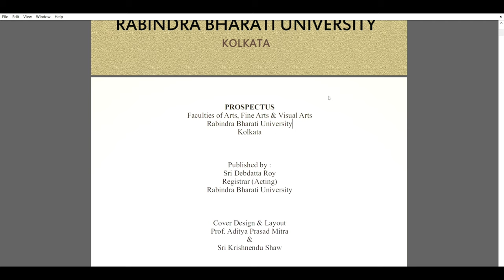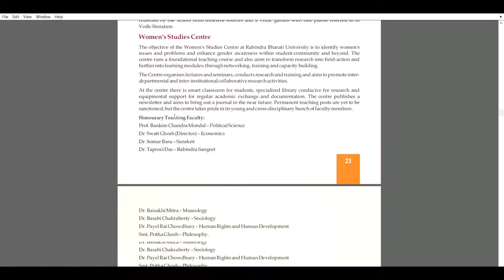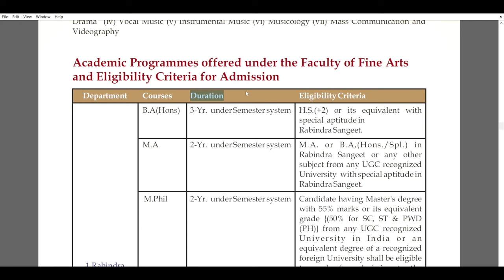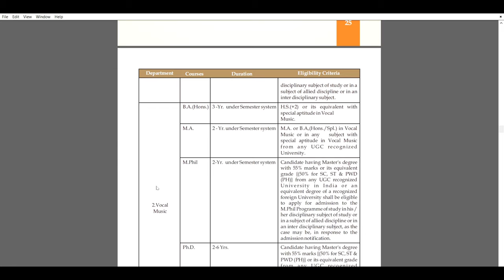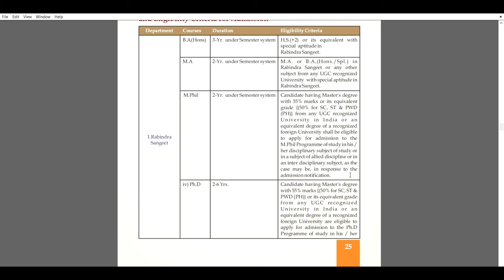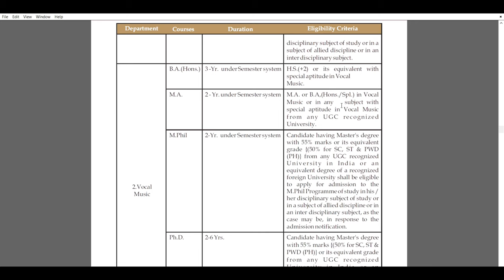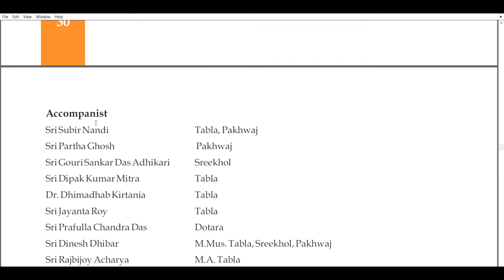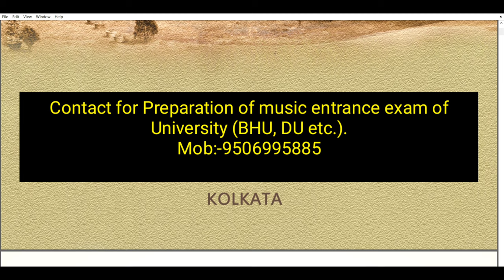Rabindra Bharti University Admission 2023 | music in Ravindra Bharti University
IF you find my work helpful then please donate anything you want as Guru Dakshina-

स्वागत हैं आपका मेरे चैनल Musical Billionaire पर।
मैं हूं सुमन सरकार एक Professional GUITARIST and SINGER

अगर आप Music से Private Diploma/B.A करना चाहते हैं ( Singing, Dancing and Instruments) किसी भी चीज में तो दिए गए Whatsapp Number पर संपर्क कर सकते हैं।
हमारा बनारस,U.P  मे Sarswati Music Classes के नाम से Music Centre चलती हैं, जहा हम Online और Offline दोनो तरीके से Diploma/B.A की Classes लेते हैं।

अगर आप किसी University या College में Music की Entrence (Diploma/B.mus/M.mus) देना चाहते हैं और आपको समझ नही आ रहा हैं की कैसे तैयारी करे तो आप हमे Contact कर सकते हैं।
Practical या Theory इन दोनो की तैयारी हम लोग करते हैं। आप ऑनलाइन या Offline के जरिए Classes ले सकते हैं।

Please हमारे Online Business को 5 star rating दे।

                       Google Business

अगर आप Music से जुड़ा हुआ Updates चाहते हैं तो अभी हमारा Whatsapp Group को Join करे:-

1-Best Music Books for Beginners

 Raag Parichaya Combo Pack (Around Rs600/-)
Music Book For KVS,NVS,TGT,PGT (Around Rs450)

2-Best Guitars for Beginners

Juarez Lindenwood Acoustic Guitar Kit(Around Rs2000)
Yamaha F280 Acoustic Rosewood Guitar(Around Rs7500)

3- Best Keyboard for Beginners

Casiotone Mini Keyboard SA-51 with Piano tones(Around Rs4500)
Casio CTK-2550 61-Key Portable Keyboard with Piano tones(Around Rs10000)

4- Best Harmonium and Tanapoora for Beginners

Sound Labs Raagini Digital, Electronic Tanapura (Around Rs7500)
SG Musical Harmonium- 3 1/4 Octave (Around Rs6500)
PAL MUSIC HOUSE 9 Stopper Portable Harmonium (Around Rs13000)